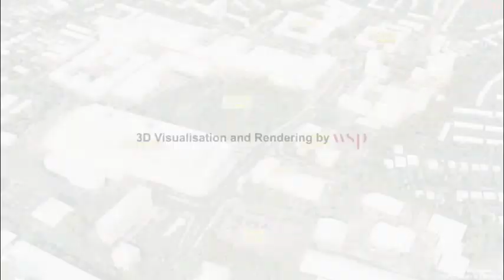Crawley Eastern Gateway Fly through Updated